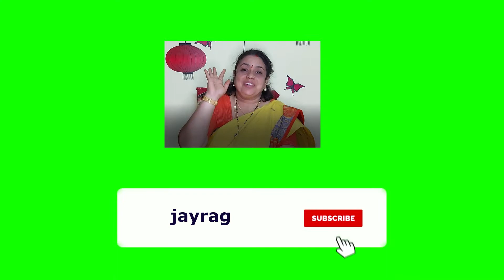Thiruvadirai Kali / திருவாதிரை களி செய்வது எப்படி?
மார்கழி ஸ்பெஷல் பிரசாதங்கள்! - Thiruvadirai Kali / திருவாதிரை களி செய்வது எப்படி?  / Thiruvathirai Kali (English Subs) Hai all, In this video we are going to see how to prepare Thiruvadirai Kali in Tamil?
Ingredients:
Raw Rice - 1 cup (200 gm)
Moong Dal - 2 spoon
Dry ginger & cardamom powder - 1 spoon
Check video for preparation
jayrag kitchen / jayrag healthy recipes